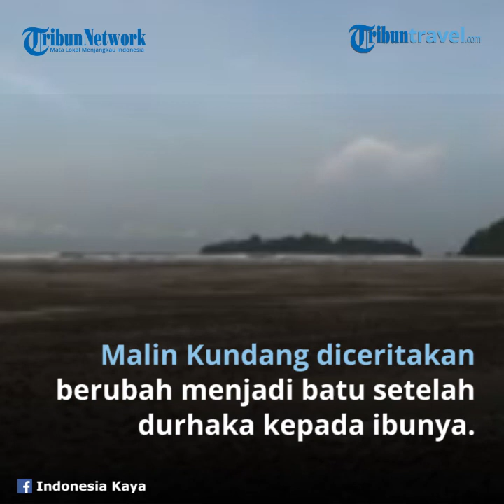Wisata Pantai Air Manis, Terdapat Batu Malin Kundang, Patungnya Sempat Terendam Air Laut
TRIBUN-VIDEO.COM - Malin Kundang adalah karakter dalam cerita rakyat yang berasal dari Padang, Sumatera Barat. Malin Kundang diceritakan berubah menjadi batu bersama-sama dengan kapalnya, setelah durhaka kepada ibunya.

 Berdasarkan cerita, Malin Kundang dikutuk oleh ibunya karena menolak mengakui ibunya setelah bepergian ke daerah lain dan menjadi kaya.

Di balik dongeng tersebut, ternyata benar-benar ada batu yang dinamakan Batu Malin Kundang.

Batu Malin Kundang yang terkenal itu berada di obyek wisata Pantai Air Manis di Padang, Sumatera Barat.

 Keindahan Pantai Air Manis

Pantai Air Manis terletak 15 kilometer dari pusat Kota Padang. Dari Bandara Internasional Minangkabau, pengunjung bisa pergi ke Air Manis melalui Kota Padang.

 Dari pusat kota, wisatwan dapat menggunakan angkutan umum dengan trayek Padang-Bungus.

Pantai ini adalah tempat wisata favorit bagi wisatawan lokal dan asing, karena memiliki gelombang yang rendah dan pemandangan indah Gunung Padang. Ada juga sebuah pulau kecil bernama Pisang Kecil.

Dari pagi hingga sore, para wisatawan bisa berjalan kaki ke pulau yang memiliki luas 1 hektar ini melalui air dangkal.

Selain bermain di air dan berenang, pengunjung bisa menyewa perahu motor untuk mengunjungi Pulau Pisang Kecil dan Pisang Besar, kepulauan yang terletak sekitar 500 meter dari pantai.

Di Pulau Pisang Kecil, pengunjung bisa duduk di bawah gazebo dan menikmati pemandangan laut dan pantai. Ada banyak hotel di dekat Pantai Air Manis.

Wisatawan juga bisa melakukan perjalanan satu hari ke Padang, atau menginap di Pisang Besar atau Pulau Sikuai.

Sebuah video berdurasi 50 detik yang diunggah akun Instagram @infosumbar pada Minggu (11/10/2020),

Dalam video itu terlihat genangan air menutupi Batu Malin Kundang.

"Apakah ini memang direncanakan sebagai danau buatan? Dan apakah sengaja menghilangkan batu Malin Kundang yang merupakan objek utama di Pantai Air Manis?” begitu keterangan yang dibuat dalam postingan @infosumbar itu.

 Kepala Dinas Pariwisata dan Kebudayaan Kota Padang Arfian mengatakan, Batu Maling Kundang itu tenggelam karena air pasang.

 "Betul, batu tersebut tidak kelihatan lagi karena digenangi air. Ini karena hujan deras ditambah gelombang pasang, sehingga menutupi batu itu," kata Arfian yang dihubungi Kompas.com, Minggu.

Arfian menjelaskan, kondisi itu terjadi sejak Jumat lalu.

Saat itu, Kota Padang dilanda hujan deras. Namun, menurut Arfian, Badan Penanggulangan Bencana Daerah (BPBD) Padang dan Dinas Pariwisata telah mengeringkan air di lokasi tersebut.

"Sudah kita keringkan hari ini dengan minta bantu BPBD," kata Arfian.

Artikel ini telah tayang di Kompas.com dengan judul "Mengenal Pantai Air Manis, Lokasi Batu Malin Kundang yang Viral", Klik untuk baca